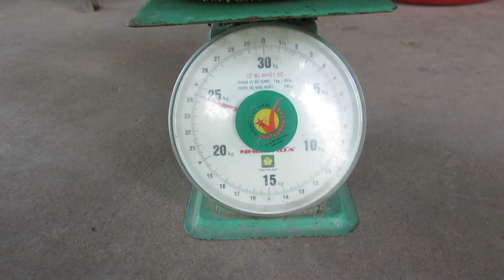Mít trái chín cây siêu to I BKN Vlog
✔️Cảm ơn các bạn đã ghé xem và ủng hộ kênh của mình.🥰🤩😜
✔️Cảm ơn tất cả mọi người đã ủng hộ kênh.🥰🤩😜
✔️ Youtube là ngôi nhà của sự đam mê và sáng tạo! 👦🏻🧑🏿👱
✔️Chúc các bạn luôn hạnh phúc và thành công! 🥰🤩😜